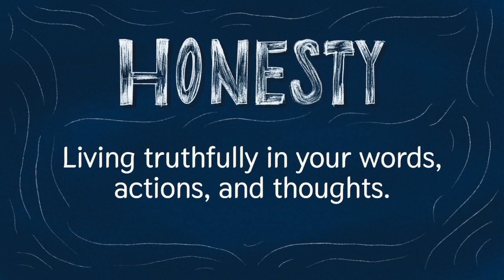April 1, 2022 - Sand Creek announcements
You've got to see this week's announcements! Field trips are back and everyone is taking one! We took a poll of the students, and there's a new character strong word of the month.